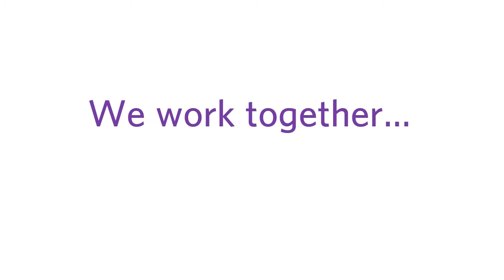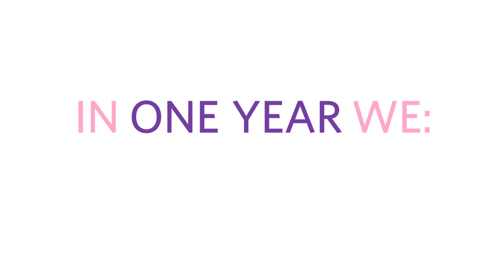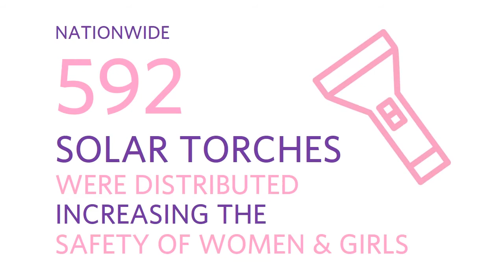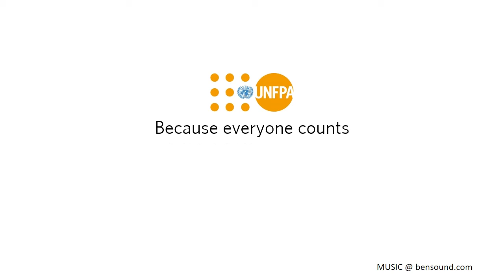Women & Girls First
The Women and Girls First initiative protects the rights of the most vulnerable women and girls in Myanmar.